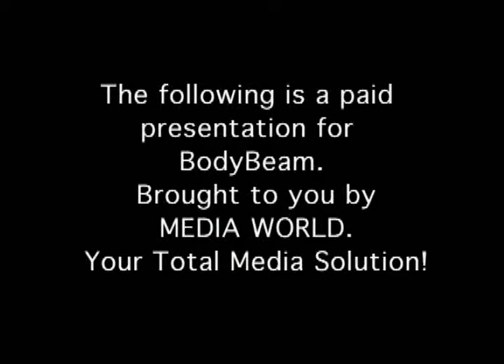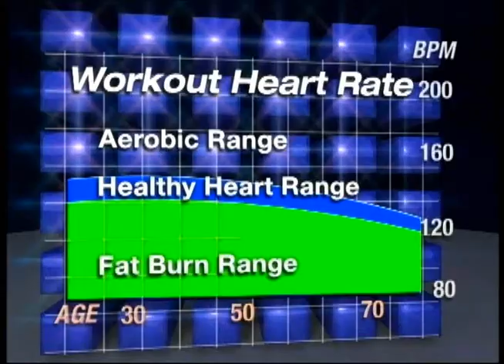BodyBeam Infomercial 2007 (Part1)